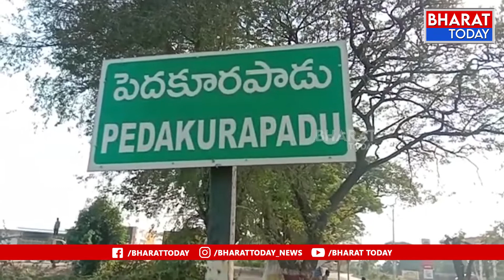పల్నాడు జిల్లాలో ఎమ్మెల్యే నంబూరు శంకర్రావు పర్యటన | Bharat Today